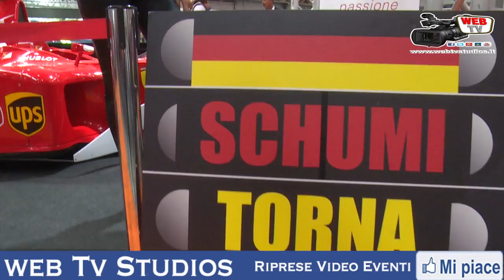SEXY GIRL SUPERCAR FIERA DI ROMA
SUPERCAR - ROMA AUTO SHOW, è la nuova manifestazione focalizzata sulle auto non convenzionali: da competizione, sportive, esclusive, di serie, artigianali, personalizzate.
Ma non solo, Supercar è un salone moderno, in grado di coniugare esposizione, realtà esperienziali, meeting, raduni, entertainment, demo prodotto con la presenza di piloti e di personaggi uniti dalla passione per l’automobile.
Una manifestazione che si sviluppa attorno alle SUPERCAR, per dare coinvolgimento a tutto il mondo delle quattro ruote, aperta ai professionisti e ai semplici appassionati, in una formula vincente.

RIPRESE VIDEO A CURA
WEB TV STUDIOS

ARRANGIAMENTI MUSICALI
MARK ROMANO